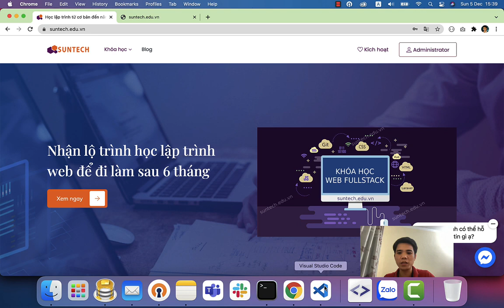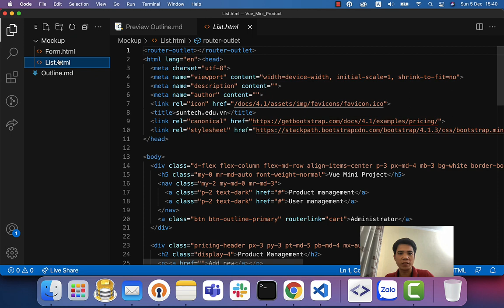01. Học Vue Js qua project thực tế - Giới thiệu tổng quan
Kiến thức cần cho khoá học này
- HTML/CSS cơ bản
- Vue Basic: Data attribute, methods, template, event, computed, watcher
- Axios
- Vue-Router